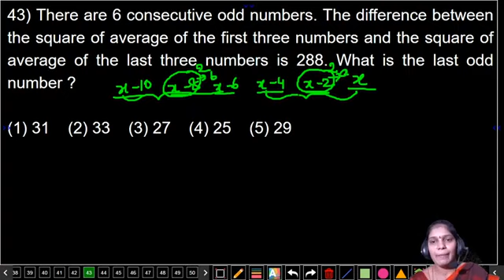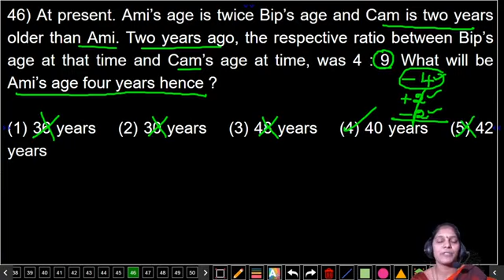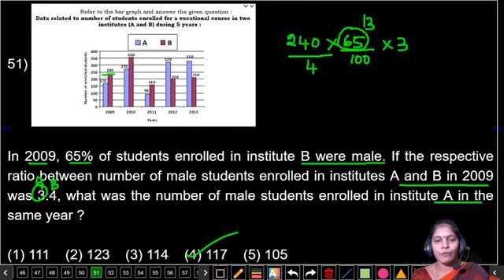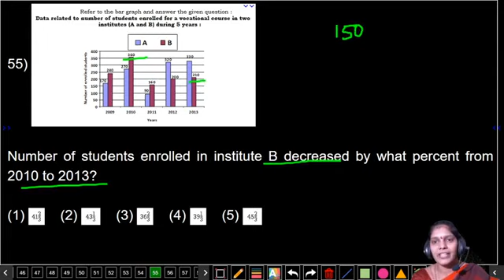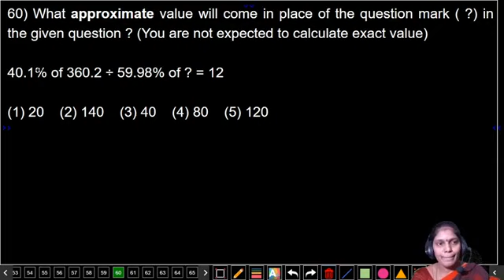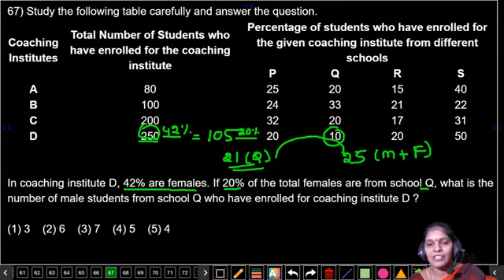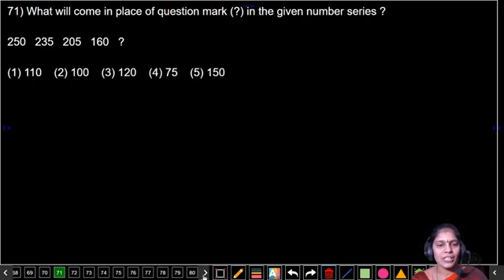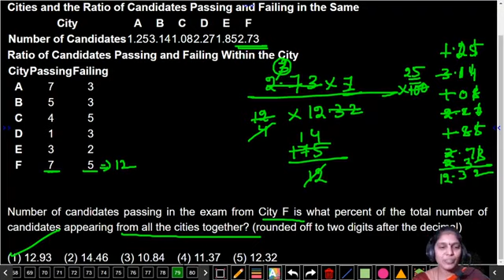IBPS RRB PO 2020 Prelims MT-56 Quantitative Aptitude